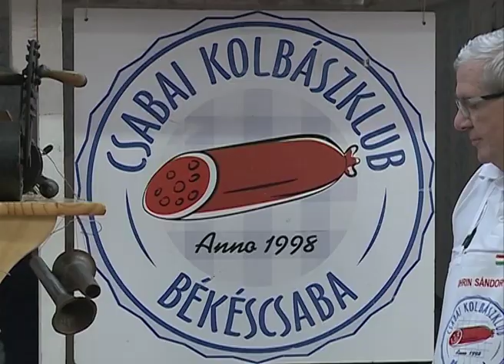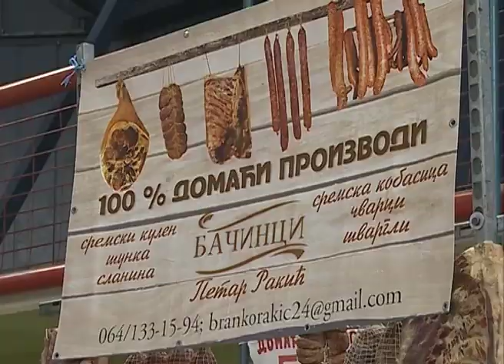Gost u studiju: Stanislav Đierčan - Sremski svinjokolj i kobasicijada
U najnovijem izdanju emisije „Gost u studiju” novinar Kopernikus RTV Šid, Tatjana Pejić ugostila je Stanislava Đierčana, predsednika udruženja „Sremski svinjokolj i kobasicijada”. Tema emisije bila je privredno- turistička manifestacija „Sremski svinjokolji kobasicijada” koja se ove godine održava po dvadestičetvrti put, ali ovog puta u dva termina, drugog vikenda u februaru i novembru, pod novim nazivom „KLOB - KOB FEST”.